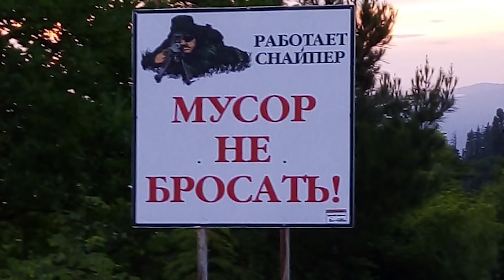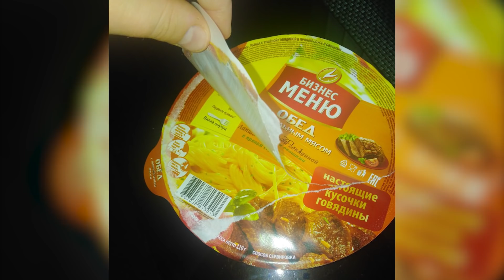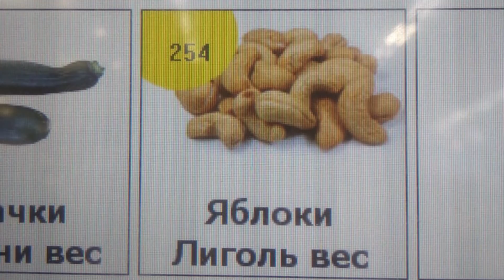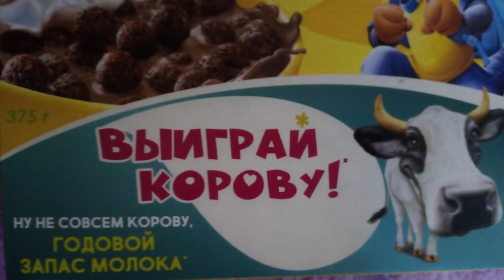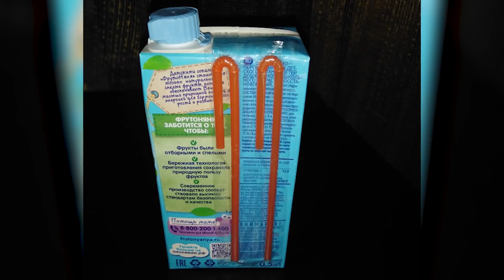Фото подписчиков Фактории (часть 11)